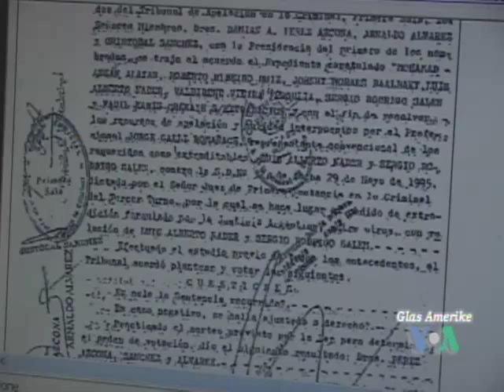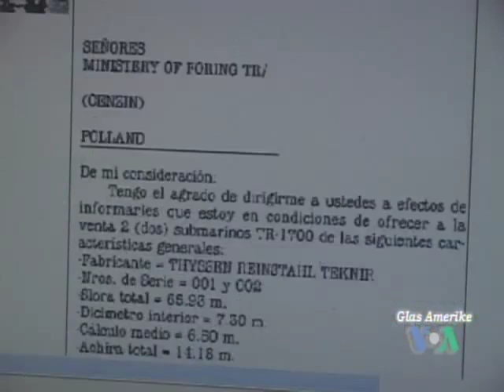Menen, Zagorac i trgovina oružjem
Devedesetih godina, Hrvatska je okolišnim putem kupila oružje od Argentine. Tadašnji argentinski predsjednik Carlos Menen sada je na suđenju zbog takvih prodaja. Jedan od posrednika bio je Vladimir Zagorec, koji je od tog novca, prema hrvatskim tužiteljima, pronevjerio određene svote